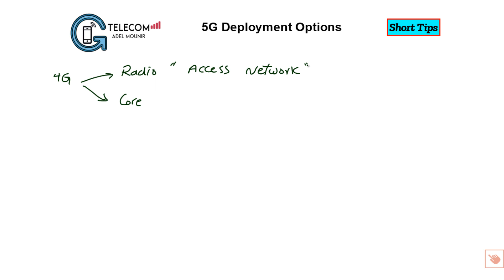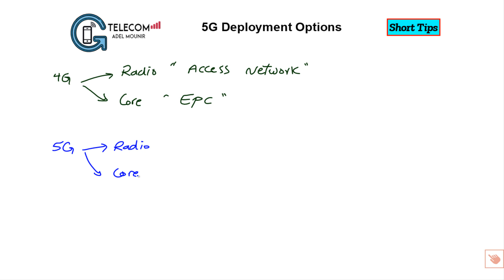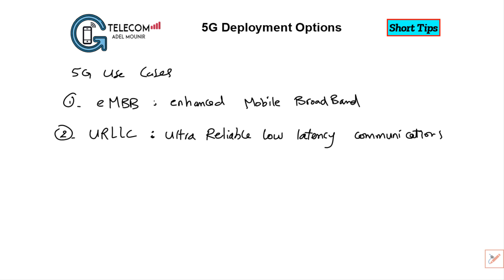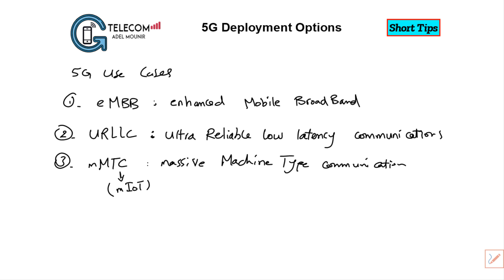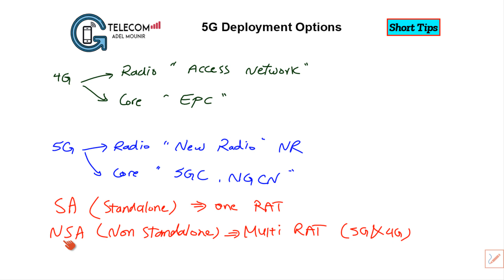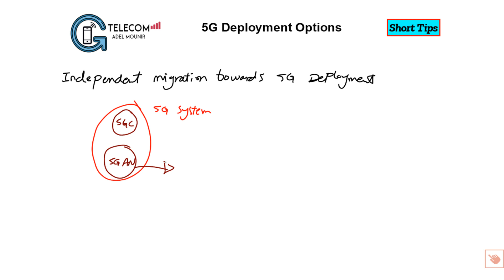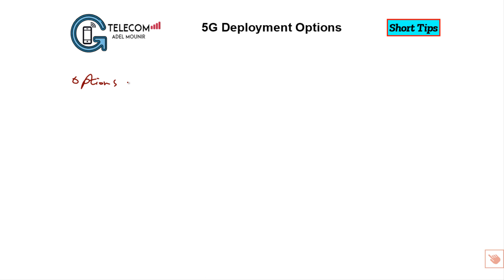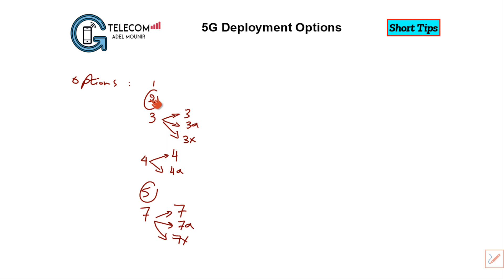5G Deployment Options | Adel Mounir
+ Define what meant by deployment option and why operators need that.
- For full courses explained by me on Udemy educational platform and latest offers, See the pinned post in my Facebook

Advantages of learning my courses on Udemy:
- Lifetime access on courses
- Courses are ready to watch directly
- Follow up with you through Q&A "Questions and Answers"

Available Courses till now:
- UMTS/3G
- LTE/4G
- 5G New Radio
- RF Drive Test (2G/3G)
- 2G Radio Optimization
- 2G Radio Planning
- 3G Radio Optimization
- 4G Radio Optimization
- Microwave Transmission

 Eng| Adel Mounir Mohamed
"Telecommunication Instructor"